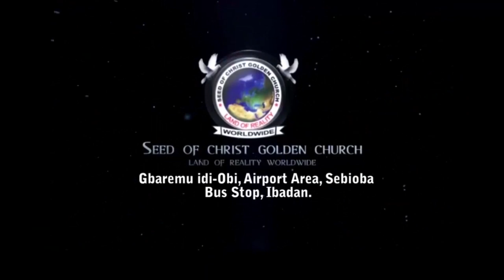IRI OWURO {MORNING DEW} Friday 29th Sep 2023 with Babasebioba